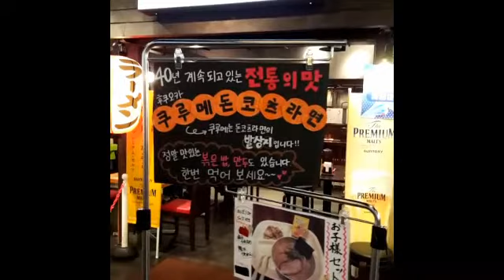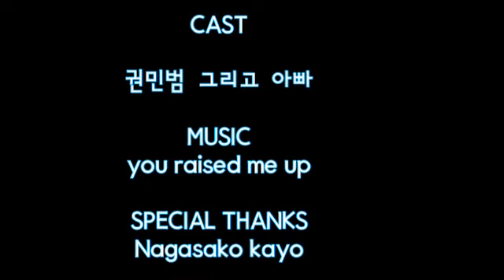권민범 식도락가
라면 스시 짬뽕